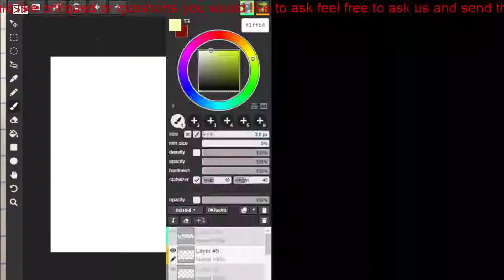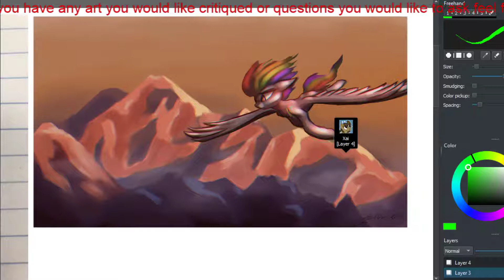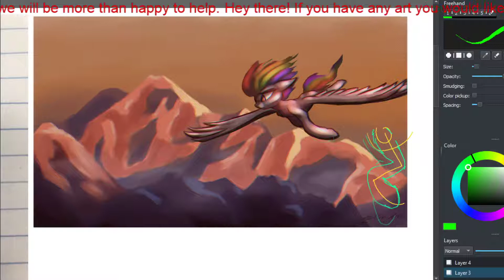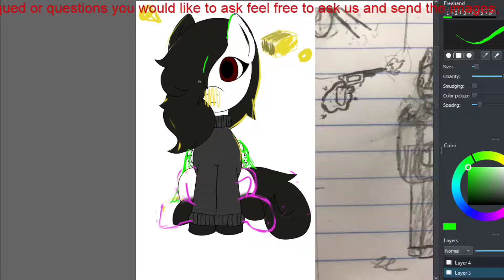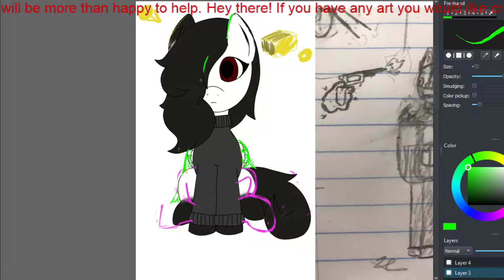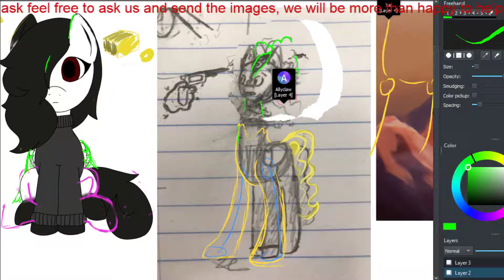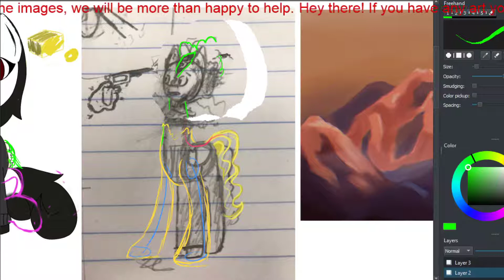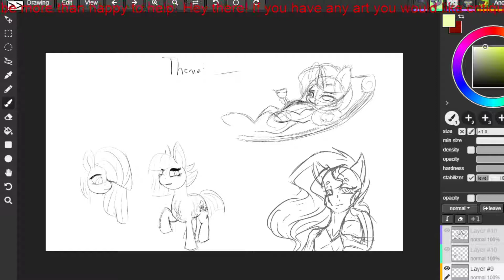MLP Drawing School Critique Stream 05/11/2019